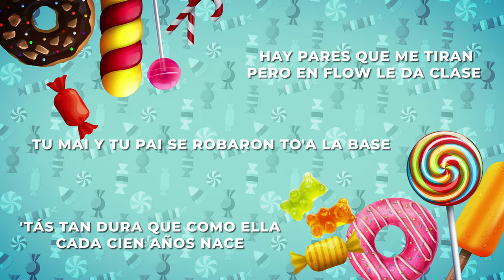Caramelo (Bachata Version) - DJ Tronky & Marco Puma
Ozuna released probably the hit of the summer 2020, and here it is the Bachata Version of this cool and fresh track: "Caramelo".
Proud of this collaboration between me and one of the best italian singers in the Bachata scene, Marco Puma.
Guitars by el maestro Xavi Enrique Masvidal.
Video lyrics by Leoni Prod.
I hope you will like this production.

Follow DJ Tronky

Follow Marco Puma